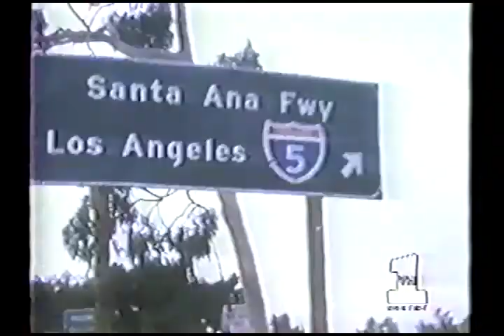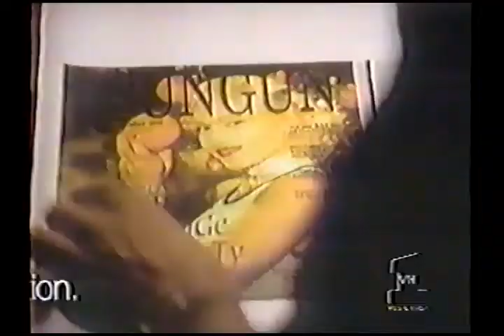Gwen Stefani - VH1's Fashion TV (May 1997)